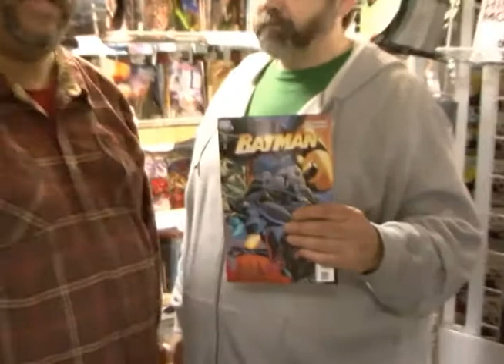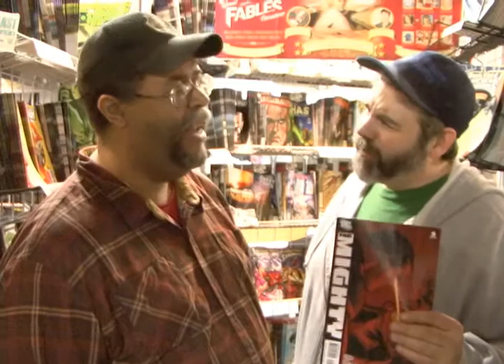DC NEWS EPISODE 13.mp4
Bocepheus and Comicbookman are in the Outhouse discussing news of the "Original Universe": DC Comic news. Its an ALL DCU SHOW featuring news onBatman Odyssey from Frank Miller and Neal Adams, Mighty comic ends with #12, Paul Levitz writes DC Annuals in 2010 and will we see a return to the History of the DC Universe?